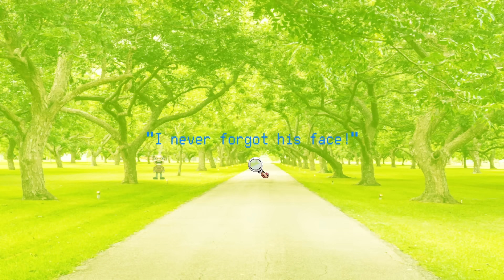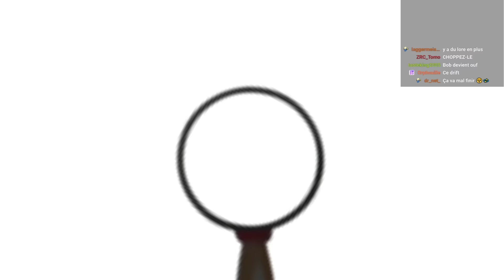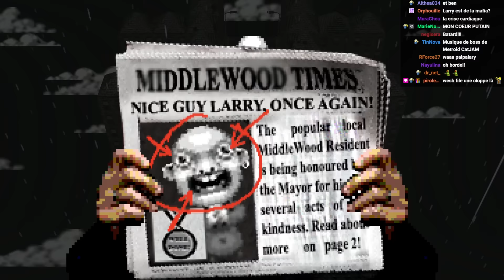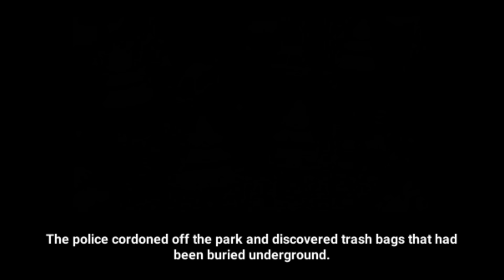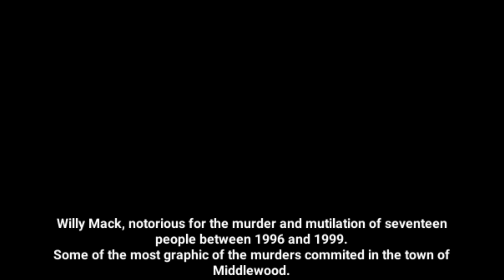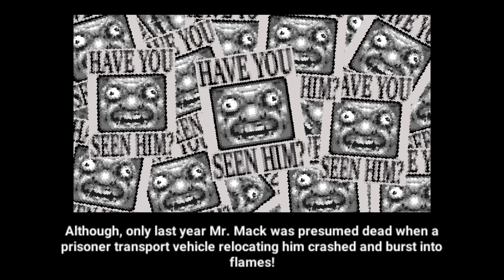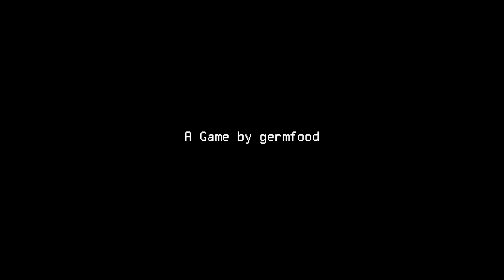HÉ ! MAIS C'EST LARRY ?! SALUT LARRY !! -Let's Find Larry- [Mini-jeu]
Aujourd'hui, on trouve Larry.
Faut pas chercher Larry.